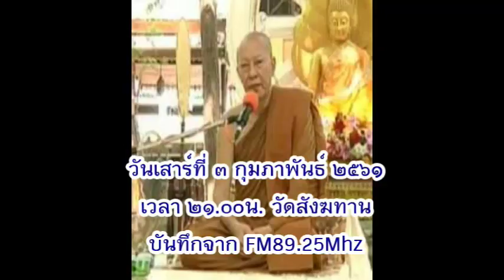วันเสาร์ที่ ๓ ก.พ.๒๕๖๑ เวลา ๒๑.๐๐น. พระอาจารย์ชาญชัย สิริวิชโย วัดสังฆทาน